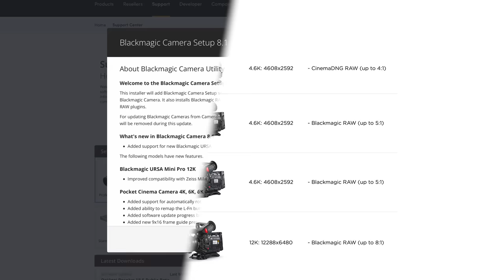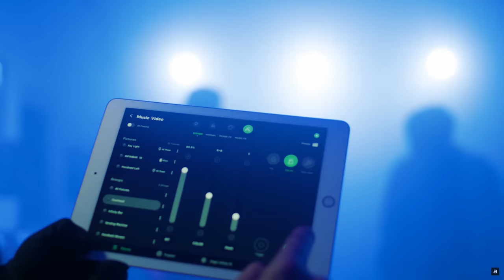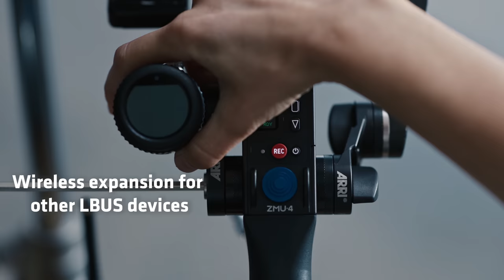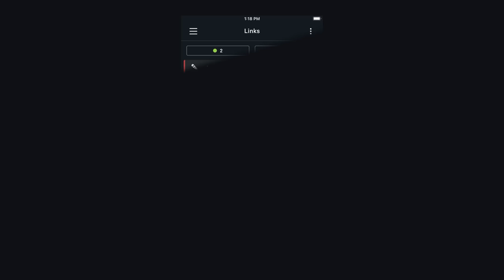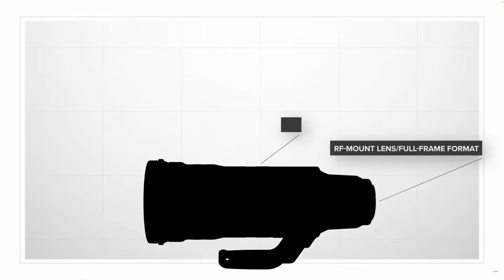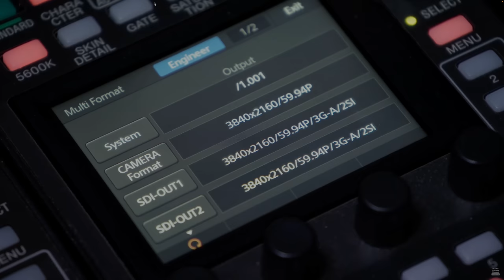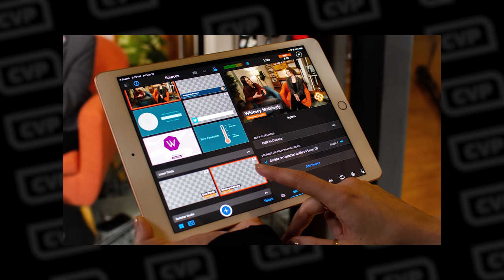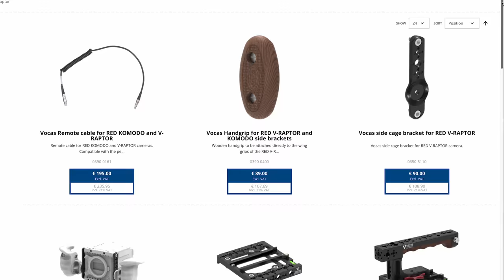Huge NAB News from Blackmagic, Sony, Aputure, Laowa, Canon & More!! Quick Kit Apr 2023 (NAB Edition)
💭 Comment - Let us know what kit you've got this month down below!

Chapters:
Intro - 00:00